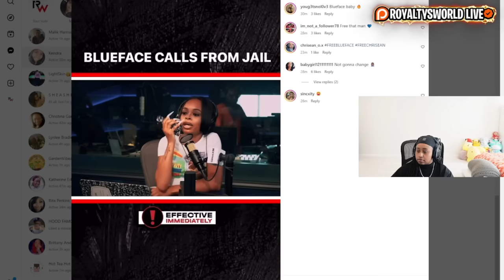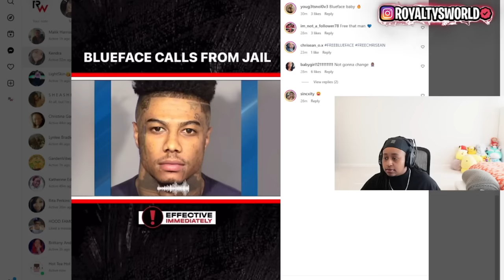Chrisean and Blueface talk on 3- WAY in J@!L 🤣 Blueface speaks on Soulja, Chrisean JR and MORE 😱